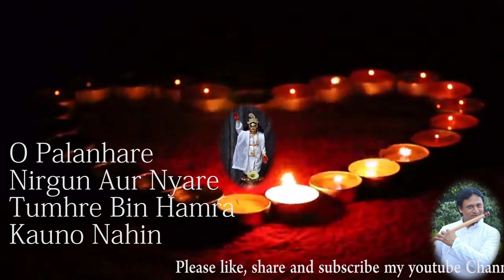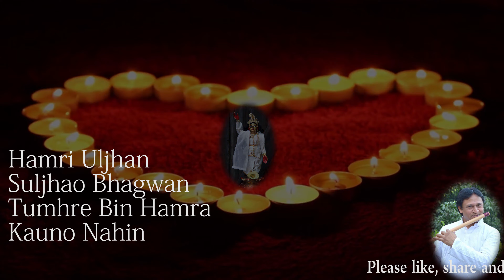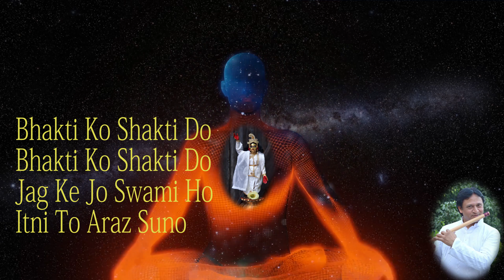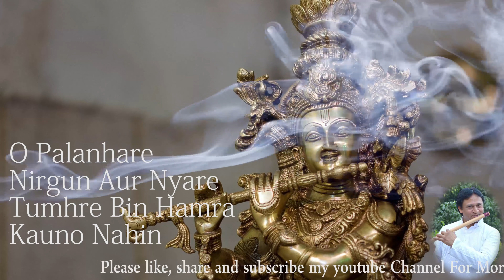O Palanhare l Flute Instrumental l Anurag Rastogi l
original sound track from Movie -
Lagaan
singer - Lata Mangeshkar &Udit Narayan
O#palanhare#Achutam Keshavam#Kaun Kehte hai Bhagwan Aate nahi#krishna bhajan#Ankit batra#achyutam keshavam#achyutam keshavam krishna damodaram#bhajans#lord krishna bhajansachyutam keshavam song#achutam keshavam bhajan#1krishan bhajanskrishan ji ke bhajanlord krishnaachutam#achyutam#krishna songs#spiritual musicart of living bhajans#art of living devotional music#Date with Divine#bhajan hindi#bhajan meaning soulful music#meditation aol morning bhajan#soothing#